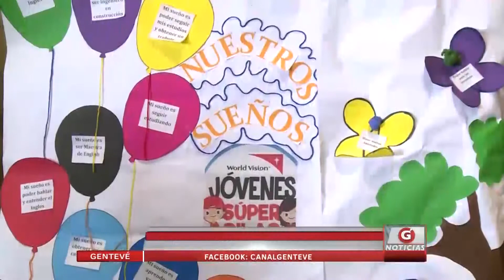Lanzan programa regional "Jóvenes super pilas"